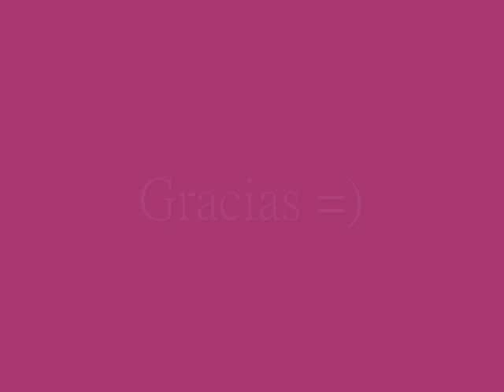Que Te Ganas - Marysol Ortiz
Cancion "Que Te Ganas" grabada  unos años despues. =) Espero les guste